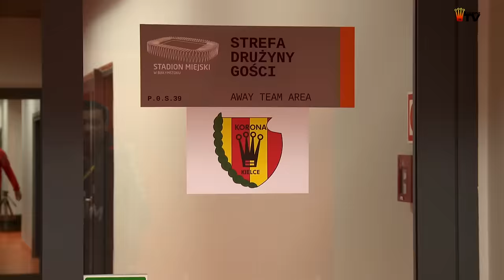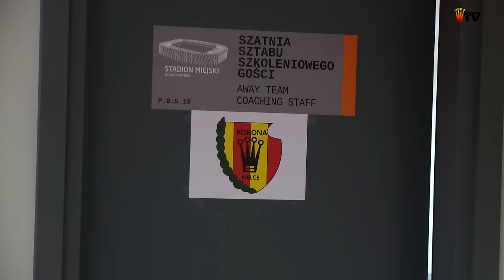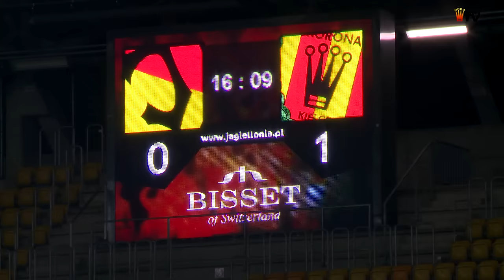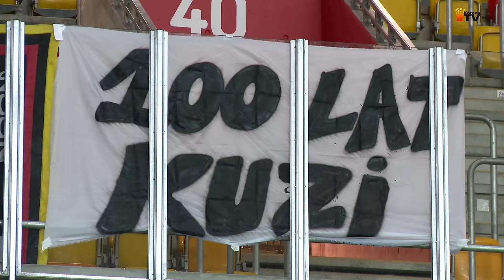Jagiellonia Białystok - Korona Kielce 4:1 - kulisy meczu (11.03.2017 r.)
Zapraszamy do obejrzenia kulis z ostatniego meczu Korony Kielce. Przeciwnikiem podopiecznych Macieja Bartoszka była Jagiellonia Białystok. Niestety było to kolejne spotkanie wyjazdowe, którego nie będziemy miło wspominać. A jak to wyglądało od kuchni? Odpowiedź w materiale wideo!